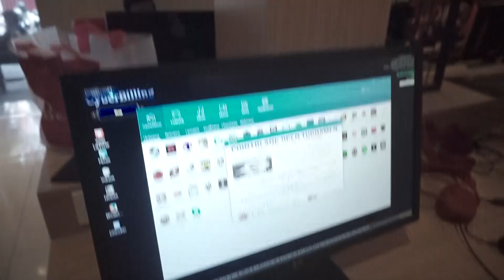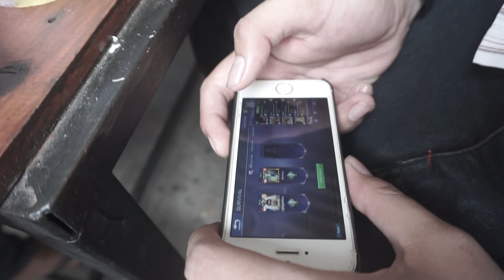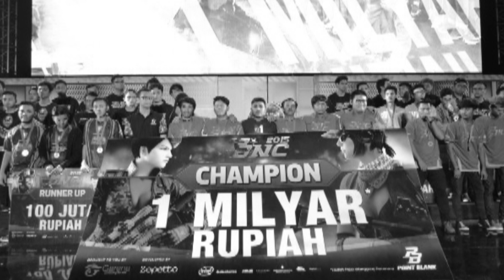1st Vlog Tournament XcN vVv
ID GAMELY : 609913 | Display Name : Marsel JH